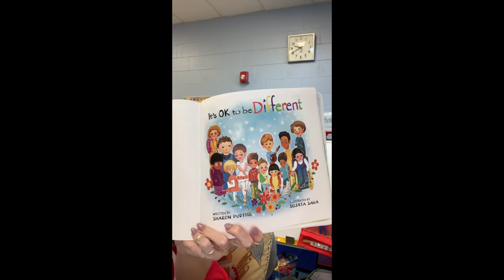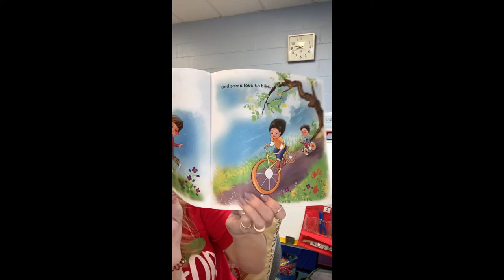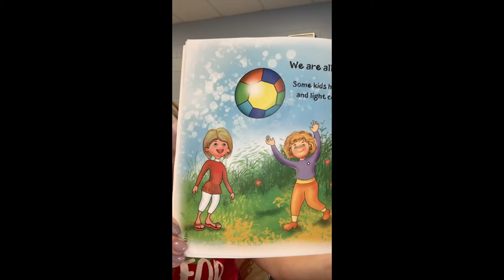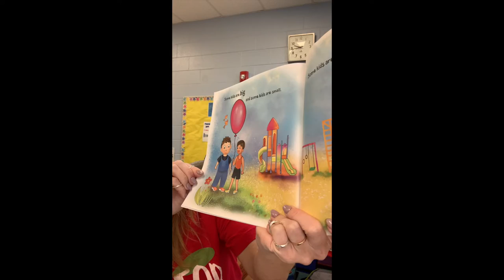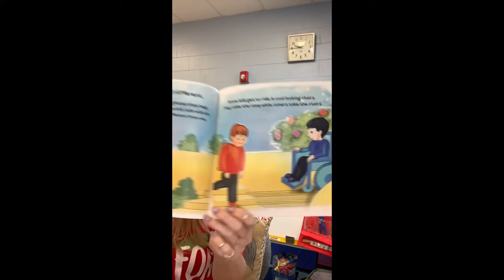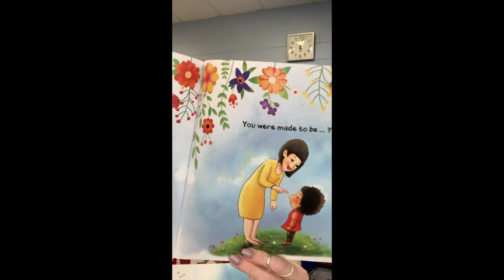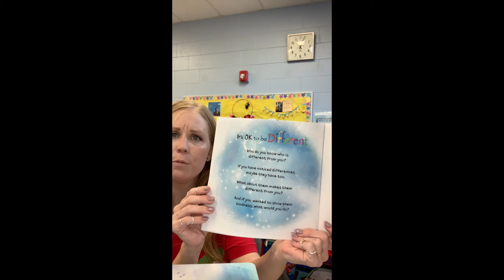Its Okay To Be Different read by Mrs. Binder